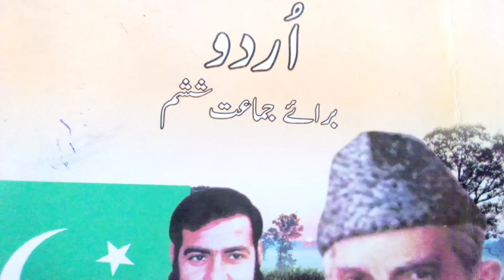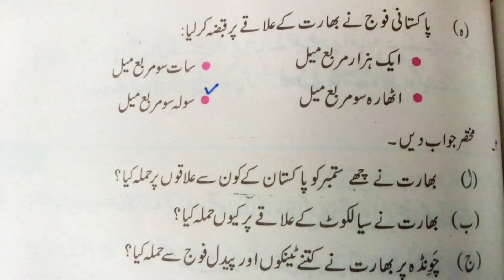Urdu Grammar 6 class for ETEA SST GENERAL,CT,DM,PET,PST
How to apply for elementary and secondary education department jobs kpk through your own smart phone

ETEA Test for 6th Grade Scholarship Admission  in 7th Class Today 6 July 2022 Solved Paper

ETEA Test for 6th Grade Scholarship Admission  in 7th Class Today 6 July 2022 Solved Paper part 2

ETEA Test for 6th Grade Scholarship Admission  in 7th Class Today 6 July 2022 Solved Paper part 4